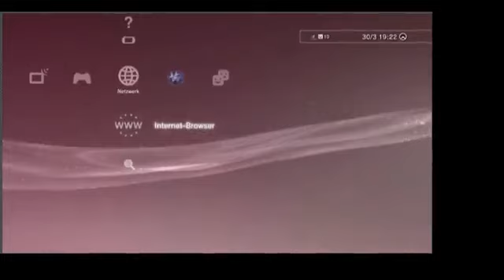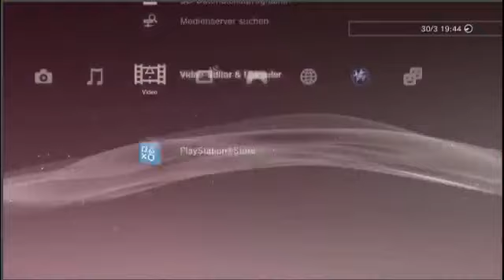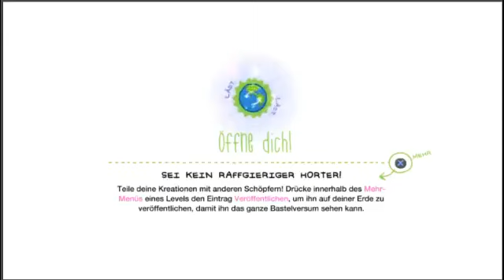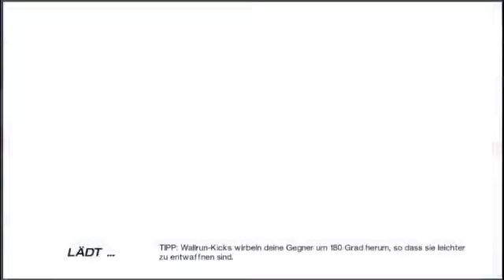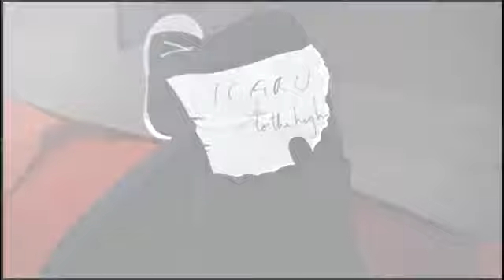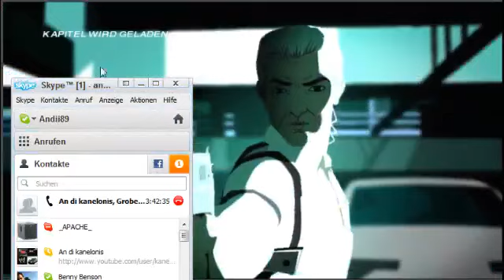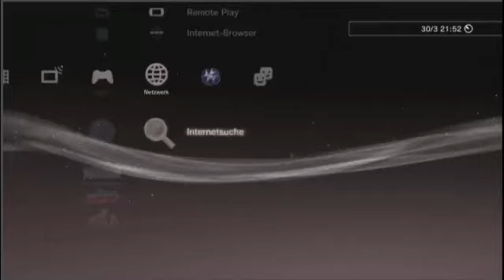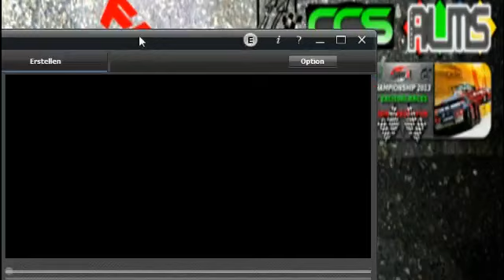Livestream 30. März PS3-Spiele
Wir haben Bomberman, Little Big Planet Karting, Mirrors Edge und Fifa Street angespielt